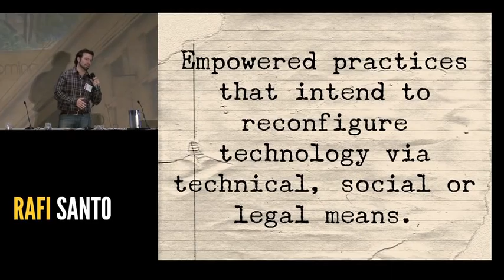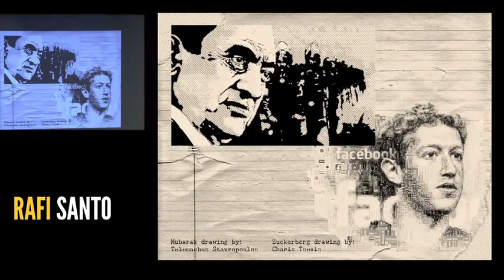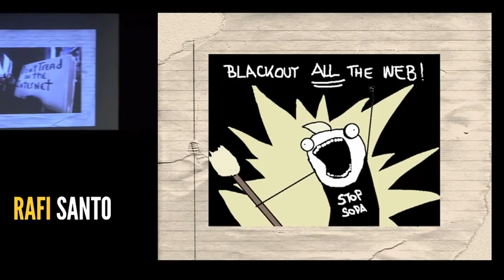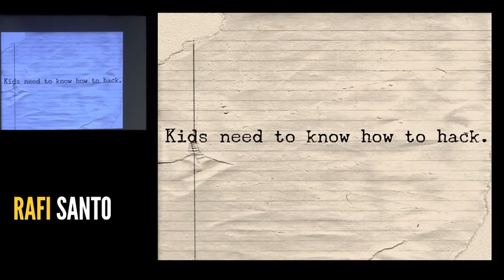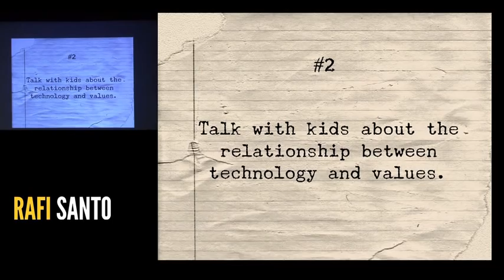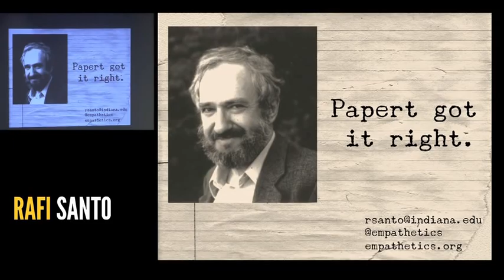Rafi Santo, Ignite Talk Thursday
Rafi Santo, Indiana University
Why Kids Need to Know How to Hack: Technological Citizenship and the New Civic Education